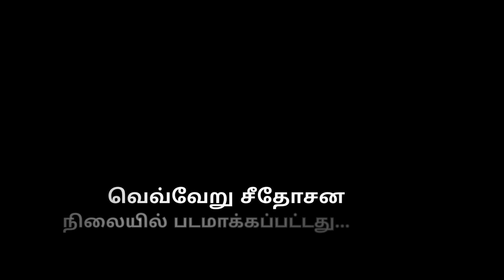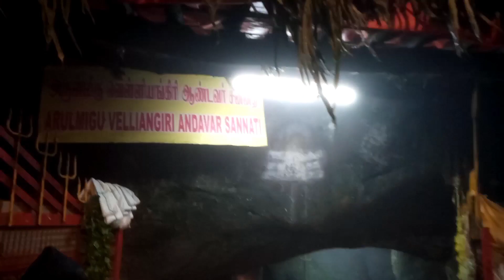Villyangiri unseen 7th Hill :வெள்ளியங்கிரி மலை உச்சி||Siddhar malai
கோவையில் இருந்து சிறுவாணி சாலையில் 20 கி.மீ தொலைவில், பூண்டி என்ற இடத்துக்கு தனிப்பாதை விலகிச் செல்லும். அந்தப் பாதையில்தான், ஈஷா யோக மையம் இருக்கிறது. ஈஷாவுக்கு முன்னர் இடதுபுறத்தில் சென்றால் வெள்ளியங்கிரி மலை. யானைகள் நடமாடும் பகுதி. மலையடிவாரத்தில் வெள்ளியங்கிரி ஆண்டவர் கோயில் நம்மை வரவேற்கும்.
வெள்ளியங்கிரி மலையில் சித்ரா பெளர்ணமி அன்று, ஒரேநாள் இரவில் 3 லட்சம் பக்தர்கள் மலை ஏறுவார்கள். அந்தத் தருணத்தை புகைப்படமாகப் பதிவு செய்ய வேண்டுமென்பது ஆசை. சித்ரா பெளர்ணமியும் வந்தது. வெள்ளியங்கிரி என்பது கிட்டத்தட்ட 7 மலைகளைக் கொண்டது. கடல் மட்டத்தில் இருந்து 6 ஆயிரம் அடி உயரம் கொண்டது. ஒவ்வொரு மலையையும் தாண்டித்தாண்டி செல்ல வேண்டும். பகலில் செல்வது கடினமான விஷயம். காட்டைப் பார்த்தாலே பயமாக இருக்கும்.